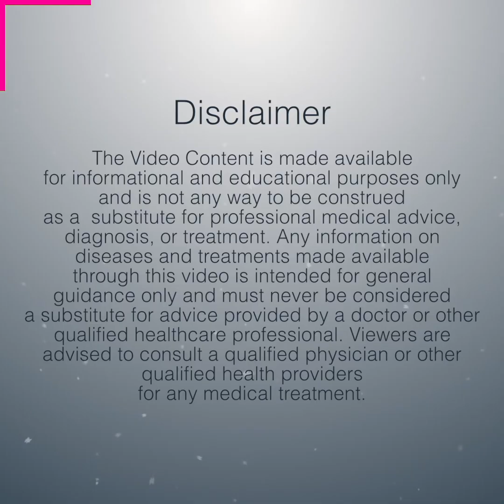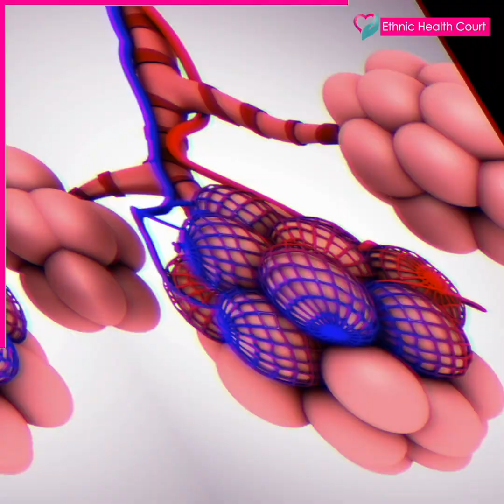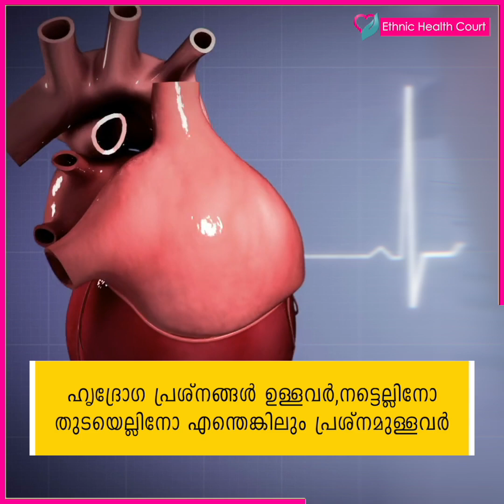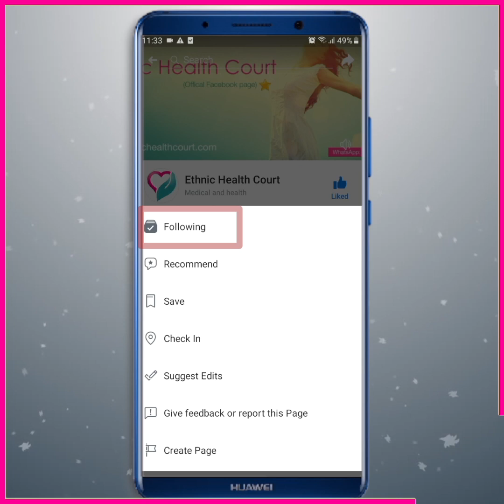കോവിഡ് രോഗികളിൽ പ്രോണിങ് ചെയ്യേണ്ടത് | Proning in covid patients | Ethnic Health Court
രോഗിയുടെ ശരീരത്തില്‍ ഓക്സിജന്റെ അളവ് കുറയുന്ന ചില സന്ദര്‍ഭങ്ങളുണ്ടാകാറുണ്ട്. അത്തരം സാഹചര്യങ്ങളില്‍ ഓക്‌സിജന്‍ നില ഉയര്‍ത്താനും അതുവഴി രോഗിയുടെ ജീവന്‍ രക്ഷിക്കാനും ചെയ്യേണ്ട പ്രക്രിയയാണ് പ്രോണിങ്.

ഇതേക്കുറിച്ച് എത്നിക് ഹെൽത്ത് കോർട്ട് വിശദീകരിക്കുന്നു.

Proning is a medically accepted position to improves breathing comfort and oxygenation. It is extremely beneficial in COVID-19 patients with compromised breathing comfort, especially during home isolation.

Ethnic Health Court explains. May this valuable knowledge benefit you and your friends

can running increase oxygen,
can proning be done without pillows,
how to do proning at home,
how to do proning position,
how to do proning for covid,
how proning works